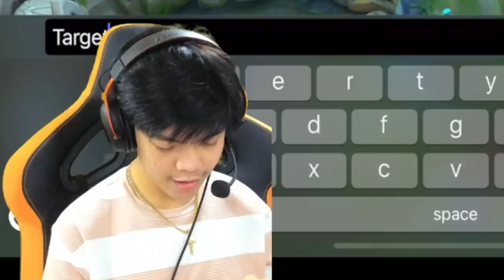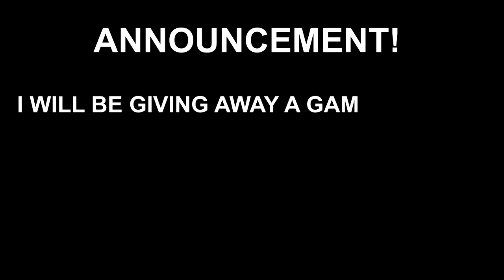TINARGET LOCKED LAHAT NG KALABAN!! BASIC SA SOLO RANKED GAME!!